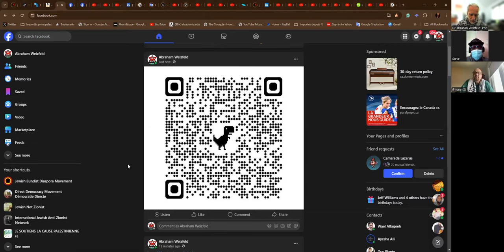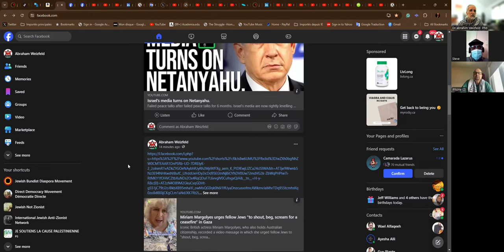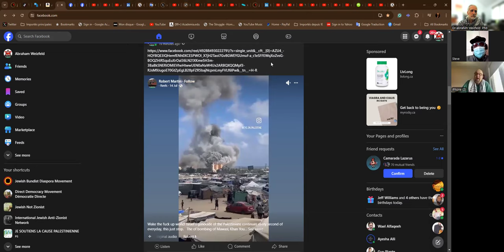Here & Now 2024-07-14 - Ahmad, Steve Struggle & Dr abrahim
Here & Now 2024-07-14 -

Ahmad of Palestine
Steve Struggle
 & Dr abrahim Weizfeld  Phd